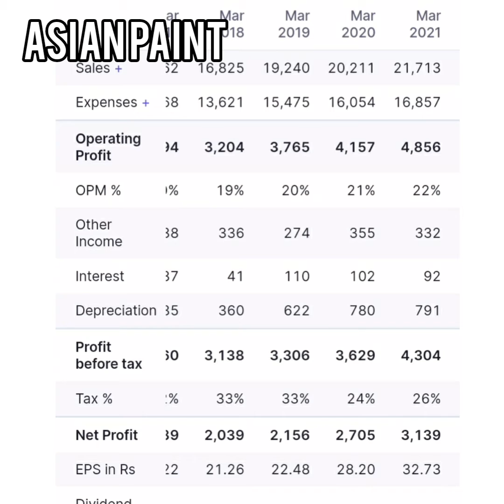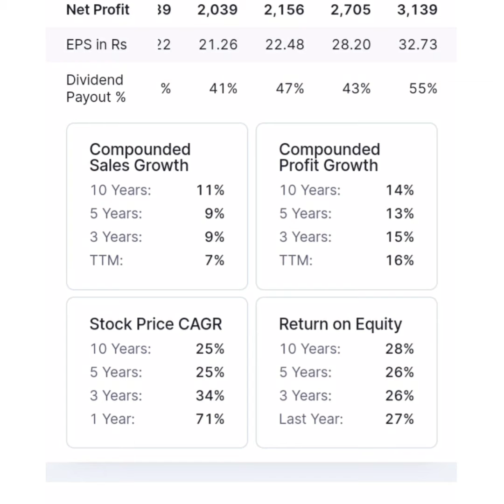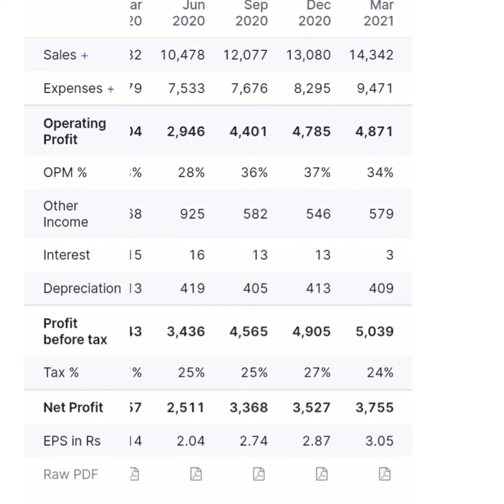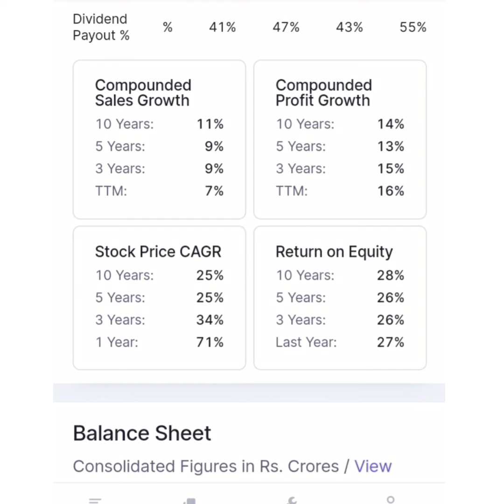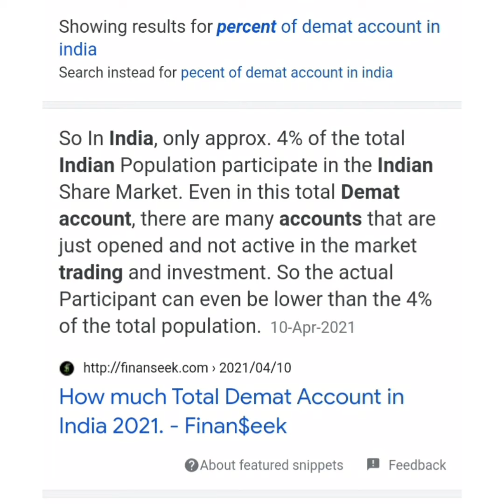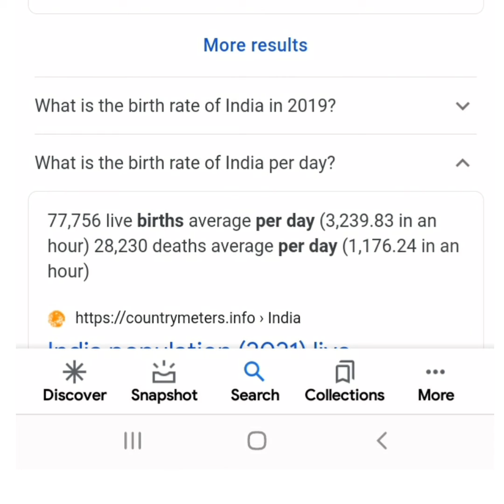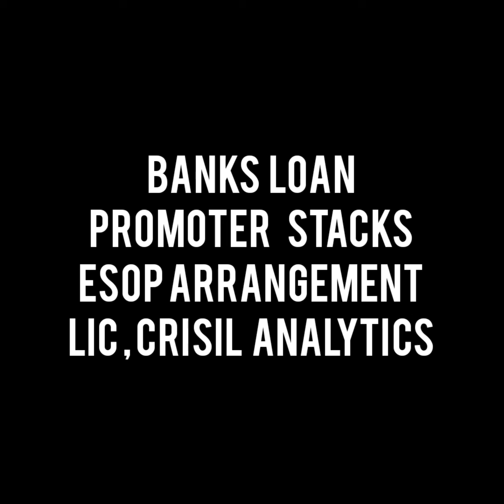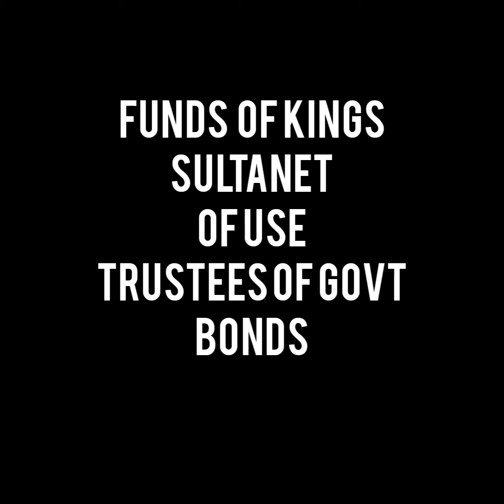10 ವರುಷ ಸ್ಟಾಕ್ ಮಾರ್ಕೆಟ್ ? ಹಣ ಕಳ್ಕೊಂದ್ರ ? ದೀರ್ಘ ಊಡಿಕೆ ಲಾಭ ವೇ ? ಒಂದು ಅಧ್ಯಯನ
10 ವರುಷ ಸ್ಟಾಕ್ ಮಾರ್ಕೆಟ್ ? ಹಣ ಕಳ್ಕೊಂದ್ರ ? ದೀರ್ಘ ಊಡಿಕೆ ಲಾಭ ವೇ ? ಒಂದು ಅಧ್ಯಯನ
ಲ್ಯಾಂಡ್ , ರಿಯಲ್ ಎಸ್ಟೇಟ್, ಪ್ಲಾಟ್, ತೋಟ ಕಿಂತ ಶೇರ್ ಮಾರ್ಕೆಟ್ ಒಳ್ಳೆದು ! ಹೇಗೆ ..what is better for investments
land , real estate , farm , house, or share market
how big is share market investment
compare investment in land to stocks
financial statements and ratio in Kannada
EPS in kannada
p e ratio kannada
book value
dividend yeild in Kannada
current ratio in kannad
price to book ratio in kannada
price to current in kanada
price to sales ratio in kannada
stock market
global market
indian market
investment market
Financial market
bonus
split'
dividend